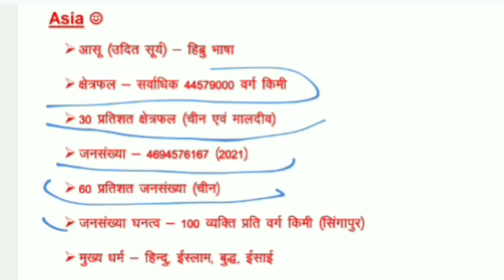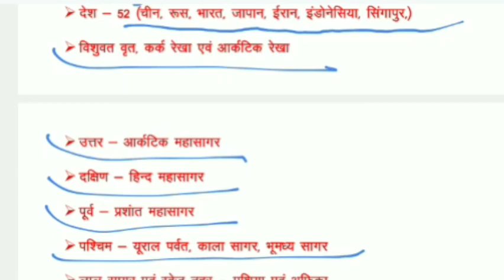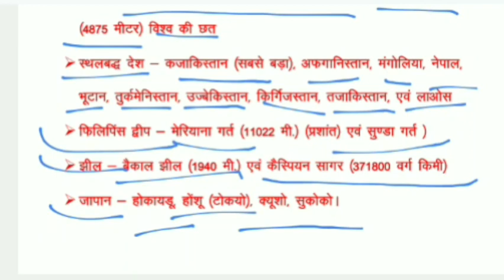Asia Continent|| एशिया महाद्वीप